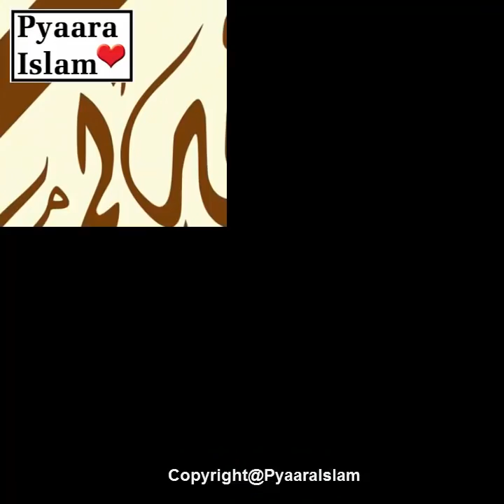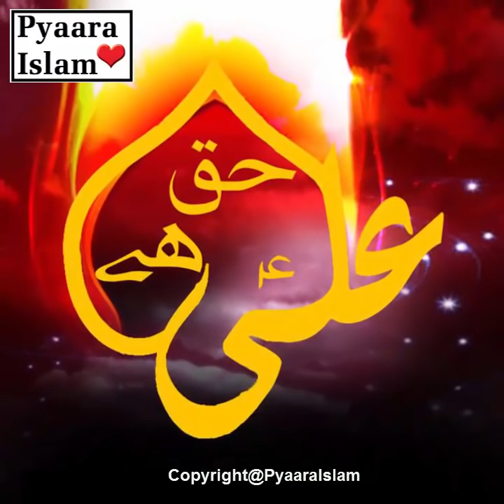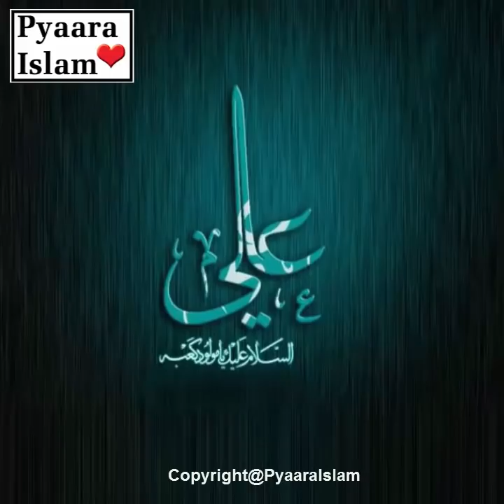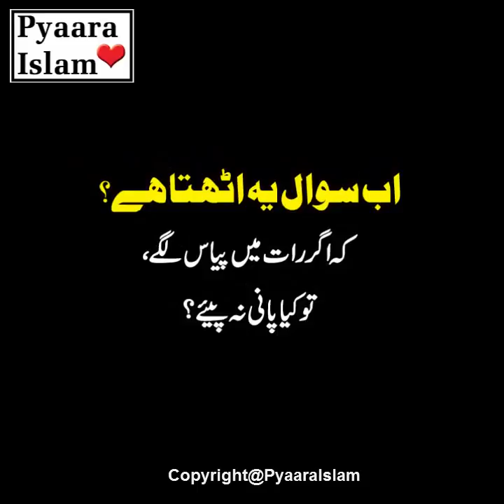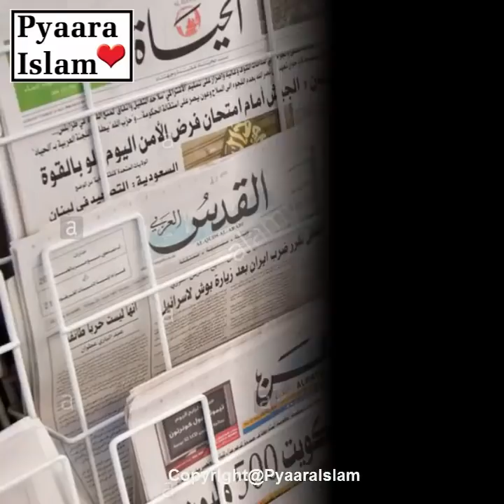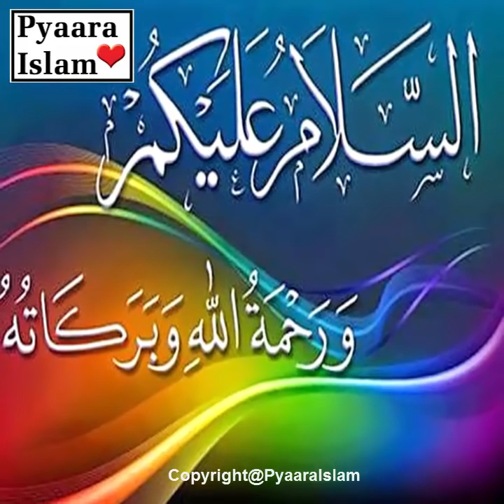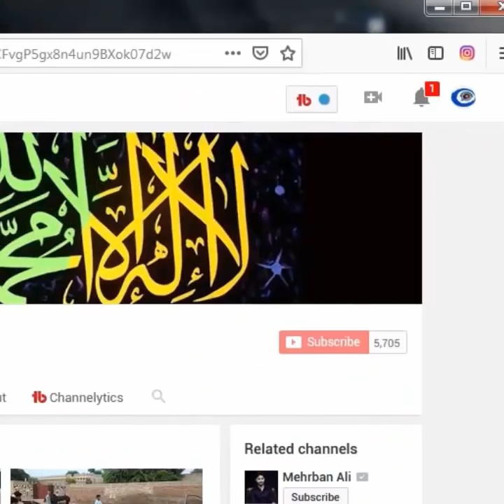Rat ko pani peena per Hazrat Ali ka Ferman | Water Benefits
Raat ko Pani pena kaysa hia!! Aur Raat ko Pani penay ke Naqsan. Kya Raat ko sonay say pehlay pani peena? Hazrat Ali ka ferman raat ko pani peenay ke hawalay se.

Aik herat angaiz baat agar aap aadhi raat ko uth kar pani peetay hain to aisa karne se pehlay aap sher kkhuda mushkil kusha hazrat Ali razi Allah taala anho ka farmaan sun len aur is baat ki tafseel jan-nay ke liye hamari video ko shuru se aakhir tak zaroor dekhieye ga aaj se chodan so saal pehlay science ki koi wajah mojood nahi thi nah hi koi aisi machinery thi nah usay aik minute se agency un bimarion ke baaray mein pata lagaya jata aur un ka ilaaj kya jata

aur qurbaan jaa_uu mere aaqa mere nabi sale Allah alaihi wa-alehe wasallam par mere huzoor sale Allah alaihi wa-alehe wasallam ny is waqt hamein aisi aisi bimarion ke baaray mein bataya aur un bimarion se Shifa haasil karne ka hal bhi bataya jis se science aaj saabit kar rahi hai mere aapa sarkar madinah sale Allah alaihi wa  wasallam ilm ka khazana hain aur aap ka ilm ataa sun-hwa hazrat Ali المرتضی sher kkhuda razi Allah taala anho ko

aik martaba karni hazrat Ali murteza razi Allah taala anho ke paas aaya aur shikayat karne laga ya Ali razi Allah taala anho mein bohat pareshan hon mujhe raat mein neend theek terhan se nahi aati hai aur jab mein subah uthta hon to mere jism mein shadeed takleef ho rahi hoti hai to hazrat Ali razi Allah taala anho is shakhs se farmanay lagey ke agar tum raat mein so rahay ho aur uth kar pani peetay ho to aisa karna chore do to tum raat mein uth kar pani peetay ho to is baat se tumahray jism mein aisi bemari peda hosakti hai ke jis ka ilaaj namumkin hai aur tumahray jism mein jo yeh dard hai takleef hai aur tum raat ko theek se so nahi paate ho yeh isi wajah se hai is shakhs ny hazrat Ali razi Allah taala anho ke is farmaan par amal kya aur aadhi raat ke waqt uth kar pani peeta tha is ny aisa karna chore diya to is ki bemari aisay gayab huien jaisay ke thi hi nahi Allah taala ny usay Shifa di aur raat mein aap sukoon se sonay laga aur is ke jism ka dard bhi gayab ho gaya jab aap hazrat Ali razi Allah taala anho ny saloon pehlay hamein bta den aaj science is baat ko maan rahi hai aur keh rahi hai اپانی ko agar is ke sahih waqt par nah piya jaye to hamaray jism mein khatarnaak qisam ki bemariyan hosakti hain scientific reserch ke mutabiq hamein koshish karni chahiye ke raat ko sonay se pehlay pani nah piye kyunkay is se nah sirf hamari neend kharab hoti hai balkay hamari sehat par bhi is ka asar hota hai

jahan raat mein sorhe hotay hain to is waqt hamaray gurdon ke kaam ki raftaar sust par jati hai un ka kaam shuru hojata hai agar hum raat uth kar pani peetay hain to hum –apne gurdon par yani kidneys par aik bhaari bhar kam wazan daal rahay hotay hain jis ki wajah se yeh hota hai ke jab hum subah so kar uthaty hain to hamaray mooo par soojan hoti he hamara fees Sohail hojata hai jo is baat ki eddy kishn day raha hota hai ke hamaray gurdon mein ab takleef shuru ho chuki hai aur aadhi raat ko pani peenay ki wajah se hamari neend bhi kharab hoti hai aur neend poori nah honay ki wajah se hamaray jism mein subah dard ho raha hota hai aur hamaray liye chay se aath ghantay ki neend bohat zaroori hai ab sawal yeh uthta hai ke agar raat mein pyaas lagti hai to kya pani nah piye is ka jawab dr yun dete hain kya aap din bhar mein apni pani ki kami ko poora kijiyej aur hamein kam از kam aath se das glass pani laazmi piinaa chahiye aur jo is se ziyada pani piya jaye yeh to is ke liye aur bhi mufeed hai

London ke aik news paper ki report ke mutabiq agar hum pani ko is ke sahih waqt par peetay hain to hum aik mahinay mein apna wazan bhi kam kar saktay hain jisay subah nehar mooo do glass pani peenay se hamaray jism اکٹو ho jata hai khana khanay se 30 minute jani aadha ghanta pehlay agar hum pani bhi letay hain to hamara khana jald hazem hojata hai aur agar is sonay se kuch der pehlay aadha glass pani pi le to is se heart attack aur brain stroke se bacha ja sakta hai is ke ilawa pani hamaray blood ko patla karta hai hamari skin ko refresh karta hai hamaray gurdon ko saaf karta hai